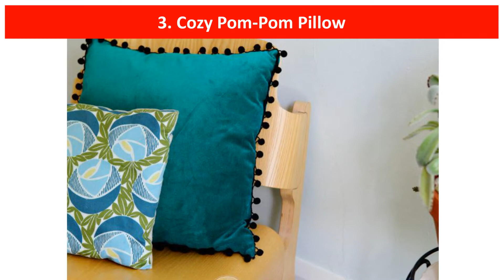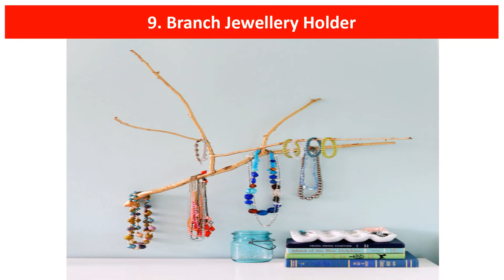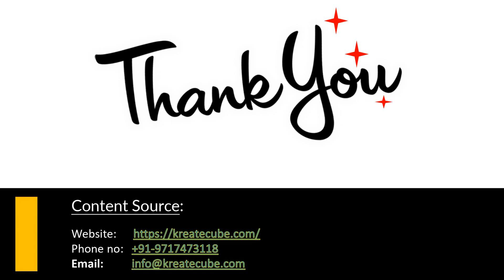20 Awesome DIY Home Decor Ideas on a Budget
We often spend so much money on our interior decor, and why not? Ultimately, it defines who we are and gives our space a personality. But what if we tell you that with a little effort on your part, your home can look just as gorgeous, and most importantly, you can have it for half the price!
No one has really done decorating their home because there's always something new you want to add, change something, or update something. You can do all of this with DIY home remodelling. DIY room decoration ideas allow you to add your own originality and style to your home without spending a lot.

Whether you're planning on selling your property soon, or you just want to enjoy a few simple upgrades, there are many ways to boost your home improvement ROI (return on investment). However, it is important to note that not all home improvements are created equal.

It's a great way to personalize a space and make a home feel really like home. With that in mind, we're so excited to show you some of our favourite ideas today and we can't wait for you to try out some of these great DIY projects. Let's get started!

Simple and Affordable DIY Room Decor Ideas for Your Home
1. Billy Ball Yarn Flowers Bouquet for Room Décor
2. Embellished Fabric Flower Pillows to Decorate a Room
3. Cozy Pom-Pom Pillow
4. Tissue Paper Flower Backdrop
5. Cork Leaf Trivets
6. Half Logbook Ends
7. Sweater Planter Covers
8. Tree Stump Side Table
9. Branch Jewellery Holder
10. Wooden Geometric Planters
11. 3-D DIY Room Decor Fake Flower Wall Art
12. Wooden Framed Cork Board
13. DIY Room Decor Nautical Anchor Wall Art
14. DIY Industrial Pipe Coffee Cart
15. Cross-stitch Leather Catchall DIY Room Décor
16. Colour Pop Veneered Frame
17. Tomato Cage Side Table DIY Room Décor
18. Yarn Tassel Wall Hanging
19. Make a Kokedama Planter
20. Create a Succulent DIY Room Decor Wall Planter